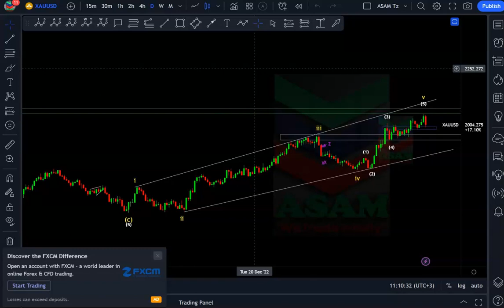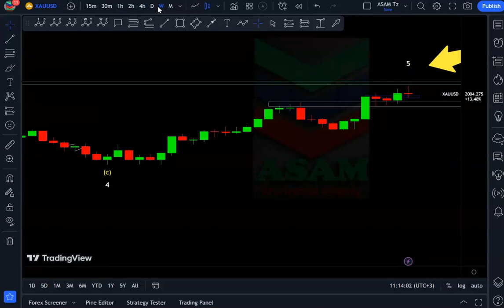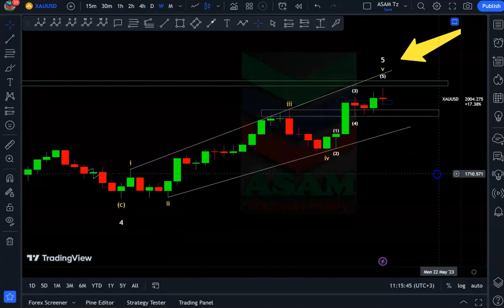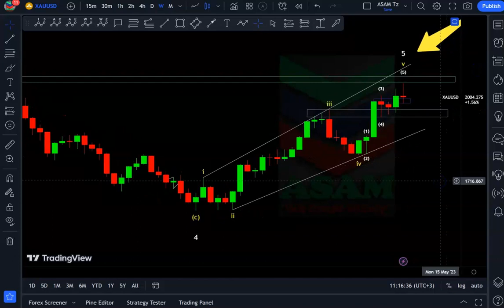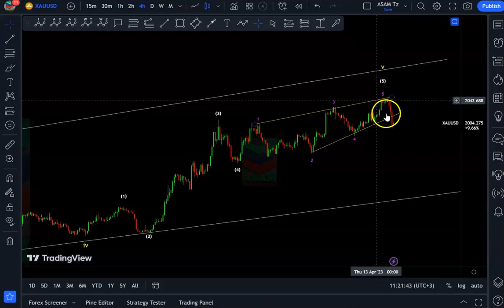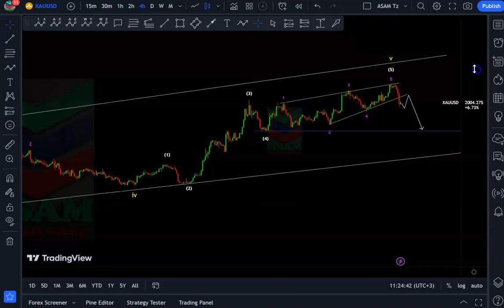GOLD XAUUSD NEXT WEEK (April 17-21) /// GOLD Analysis Next Week /// Weekly Forecast on GOLD.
Here is the market outlook on GOLD (XAUUSD) for the coming week from 17th of April to 21st of April. It is a clear projection of what is mostly likely to happen on Gold for five days.

Currently the overall movement to the upside has started fading out in lower timeframes (Daily timeframe down). In monthly timeframe the most important message is price moving to the resistance that was already rejected twice in the past.

Therefore, this time monthly timeframe may provide us with a third top (TRIPLE TOP) or resistance can be broken (S/R flip). But until the top of this month a clear direction will be already known.

For next week we will be trading based on  a diagonal clearly seen in H4. In addition therefore is bearish engulfing candle in daily timeframe. As well as loss of momentum in daily timeframe down is a clear message for sellers taking control of the market.
RECOMMENDED BROKER.